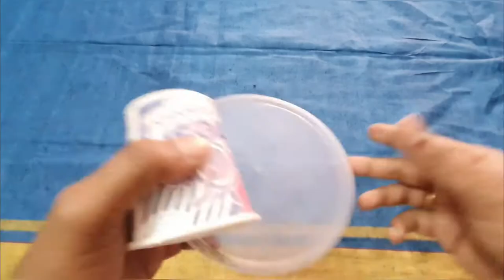Plastic bottle Snow man | DIY waste material craft |Mayuraksham Crafts | Best out of waste project 9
This time we are making snow man for upcoming Christmas event.If we use waste material and try to make something out of it...result always comes best if we use little creativity in it. Without throwing the plastic bottles make cool creative crafts and amaze your guests.Celebrate Christmas in unique style & boost your creativity this season.

For plastic bottle painting you can use any color ...and any face expression on it. Smiley face looks good. Use Fevicryl colors or you can use fabric color too.